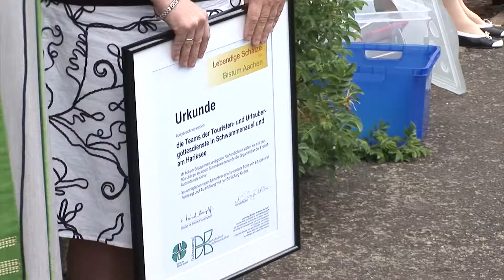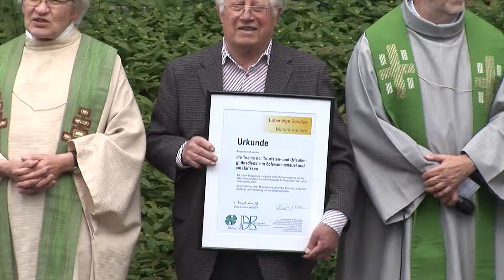Touristengottesdienst in Schwammenauel ist "Lebendiger Schatz" des Bistums Aachen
„Es gibt viele Stellen bei uns im Bistum Aachen, wo sich Menschen engagieren, sich für andere einsetzen. Und damit die Botschaft Jesu leben. Und das trifft ganz sicher auch auf die Männer und Frauen zu, die seit einem halben Jahrhundert die Touristengottesdienste in Schwammenauel organisieren."

Pfarrer Rolf-Peter Cremer, Leiter der Hauptabteilung Pastoral, Schule und Bildung im Generalvikariat des Bistums Aachen, war am Sonntag nach Schwammenauel gekommen, um gemeinsam mit vielen Gläubigen den Touristengottesdienst auf dem oberen Parkplatz der Rurtalsperre zu feiern.